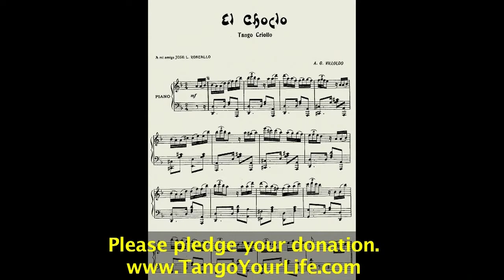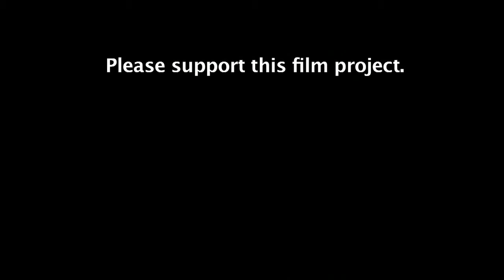Tango Your Life - Introduction with Trailer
Tango Your Life is a documentary film that tells intimate stories of tango as culture, music, dance, friendship, love, and daily living in Buenos Aires.

Hello,
I am Chan Park. These days tango seems to be everywhere around the world.  But I found that tango is different in Buenos Aires.  So I decided to make a documentary film titled "Tango Your Life" to tell the stories of tango in Buenos Aires.

Before moving to Buenos Aires three years ago, I traveled at least 22 countries/68 cities to teach tango.   Then I discovered something about tango that you can only experience in Buenos Aires.  For example, the dancers in BA are more focused on feelings, connection, walking, and music than on steps or techniques.

In the film, I tried to capture this kind of tango, full of personal and intimate feelings, through conversations with my tango friends in Buenos Aires.  I am certain that in the film you will be able to feel their passion and their love for tango by listening to them and watching them dance.

The project started around January 2010, and now it is in the post-production phase. I have captured hours and hours of interviews and shootings of milonga scenes as well as exhibition dances.  I plan to finish the film for release by this fall.

As writer, director, producer, and editor of the film, I'd like to ask for your support with financial donation.  I need to come up with a fund to finish the film, to pay for the copyrights of the music used in the film and to pay the fees to submit the film to film festivals around the world starting September this year.  Please pledge your support right now and enjoy the complimentary gifts.

I'd like to finish my introduction of the film with the following trailer of the documentary.  I hope you will enjoy it and look forward to presenting to you the final film very soon.